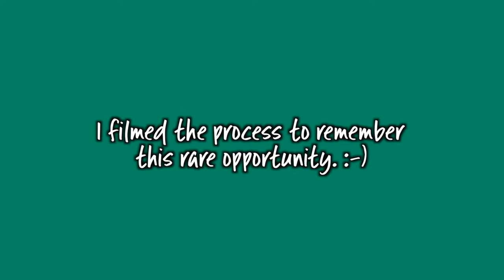[mini vlog] realistic experience of cooking crepes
My brothers decided to cook crepes last weekend. Here's their authentic and realistic experience of trying.